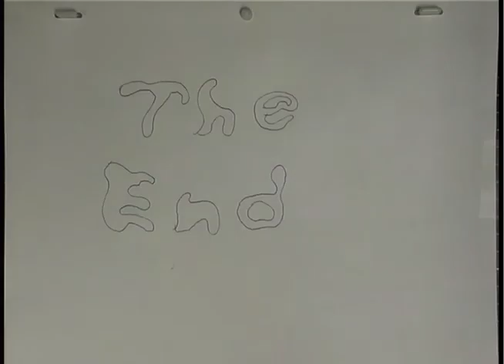The Creature- 2013 Student Animation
My final project for my traditional animation class of 2013